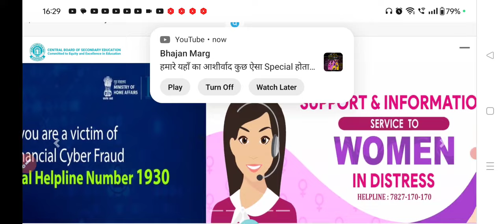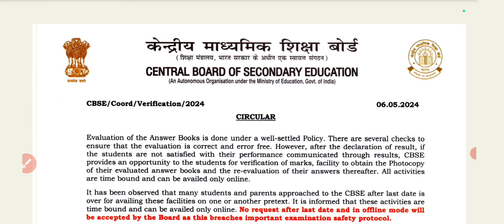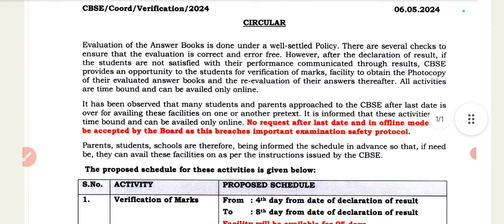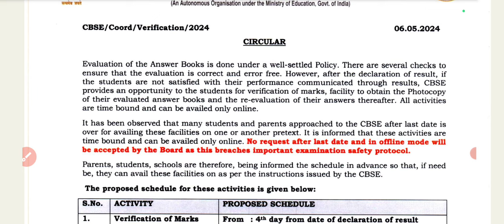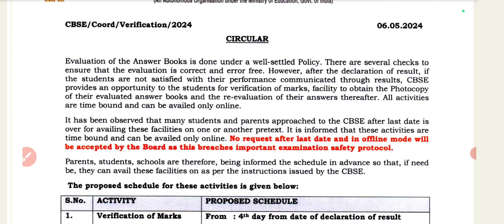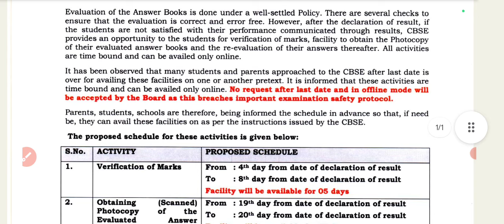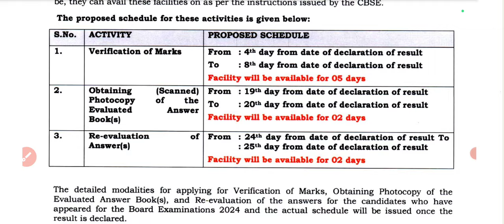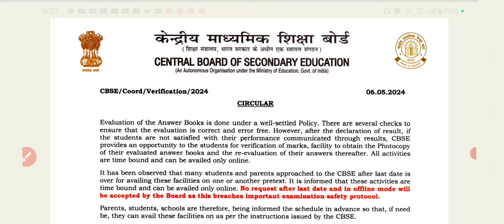CBSE Result 2024 | rechecking 2024 | CBSE class 10th 12th result date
Friends, video mein CBSE board exam result 2024 latest update diya hai,

CBSE class 10th result date 2024
CBSE class 12th result date 2024
CBSE result
CBSE board exam rechecking 2024
Rechecking CBSE 12th result
Rechecking and revaluation
Rechecking class 10th CBSE board
CBSE 10th revaluation result
Revaluation
Revaluation of class 12th
CBSE revaluation
CBSE result 2024 update
CBSE copy rechecking
12th CBSE board exam result kab aaega
12 CBSE result 2024
10th CBSE result 2024
10th CBSE rechecking
12 CBSE rechecking date

Link